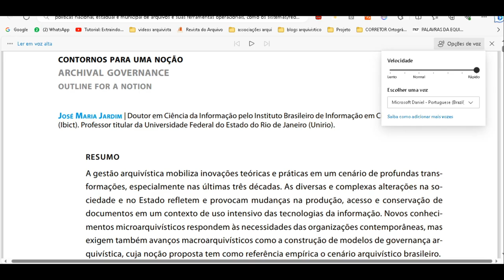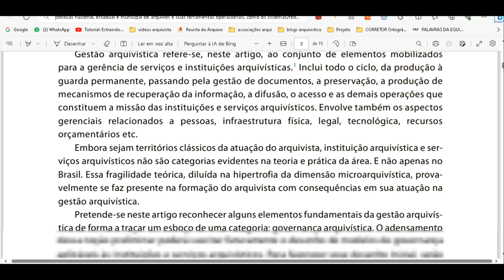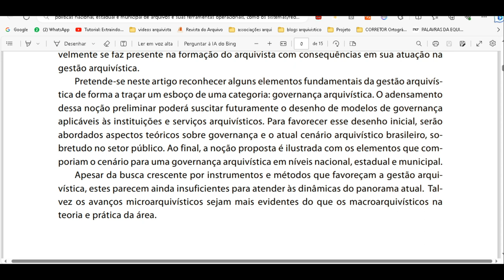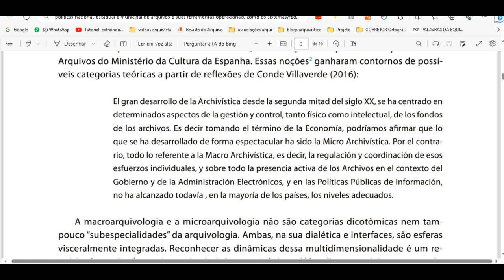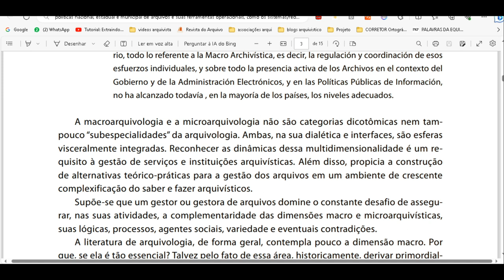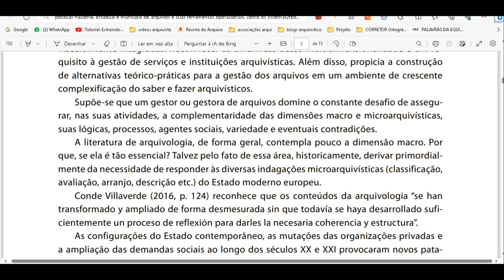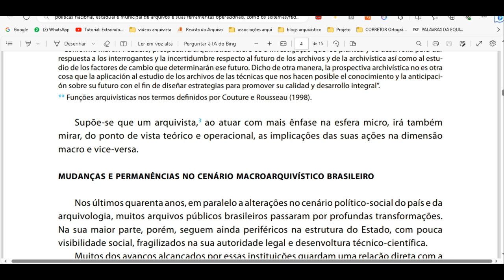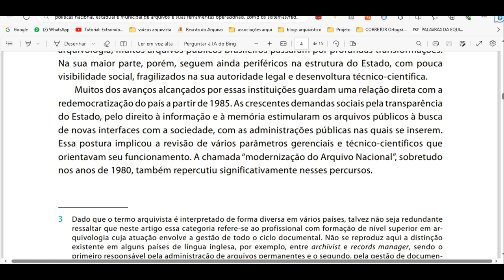Dados e metadados 077